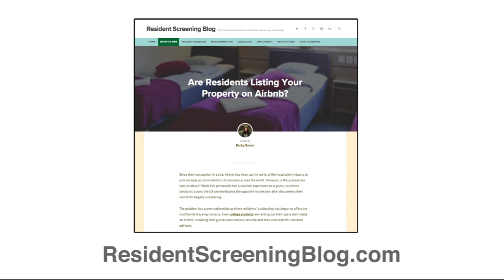Are Residents Listing Your Property on Airbnb?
Countless property managers are discovering their residents have been illegally subleasing through Airbnb. The problem has grown nationwide as these residents’ subleasing has begun to have a noticeable affect the multifamily housing industry.